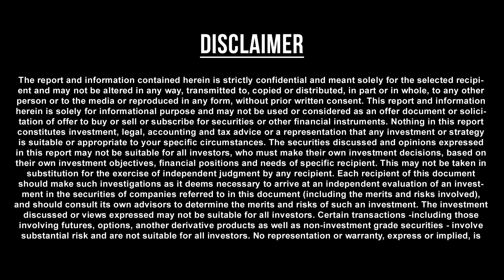Kumbha Rasi (Aquarius) November Month Predictions 2019 – Rasi Palangal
Kumbha Rasi November Palangal, Kumbha Rasi November Palan, November Month Predictions, November Month Astrology, November Aquarius Predictions, November Aquarius Rasi Palan, Aquarius monthly Astrology Predictions
Kumbha Rasi (Aquarius) characteristics
According to the Horoscope 2019, the year is going to be exceptionally great for the people of Aquarius zodiac sign. You will get alot of opportunities for career growth and advancement. With the wealth gain, your financial condition will also improve. On the health front, you will be physically fit and healthy.
You will achieve several milestones in your career this year and you will get several opportunities for career advancement. If you are working in a service or job, you might expect a promotion or job hike. You might also get an international job offer from a reputed company. The year will be excellent in terms of wealth creation, and you will get ample number of opportunities to make money. With the increase in income and wealth, your financial position will vastly improve.
As per Aquarius Horoscope 2019, the planet Jupiter will bless you with a fantastic family life. You will celebrate several moments of joy and happiness with the family. The family will support you in all personal and professional matters. You might plan to buy or build a new house this year. The months of November and November might be slightly challenging for your marriage life. Few conflicts or disagreements with the spouse might arise during this period. But don’t worry and try to resolve all problems patiently and maturely. Your love life can be slightly better than the previous year. You might experience few ups and downs in your love life in the month of November. But try to maintain your partner’s trust, and never break it. Students must try to maintain their focus and concentration in studies. If you feel stressed or disturbed for any reason, share it with family or friends, and try to resolve your personal problems. Keep good company at school or college. If you are preparing for board examinations, then you need to work harder to achieve desired results.
Aquarius Horoscope 2019 Remedies
In the year 2019, you should follow the below remedies to get rid of various types of troubles and attain good results:
1. Offer red flowers to Goddess Lakshmi by going to the temple every Friday. Also, wear a Sphatik Mala.
2. Wear high-quality Neelam or Blue Sapphire in the middle finger of the right hand on Saturday during Shani Hora in its Nakshatras.
3. Worship Mata Mahasaraswati or Radha ji and consume food only after offering it to them.